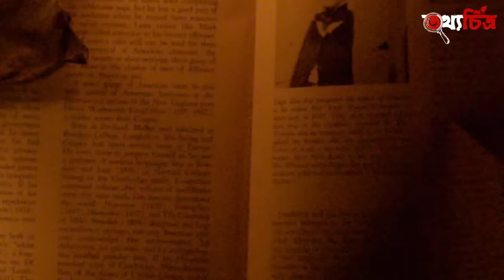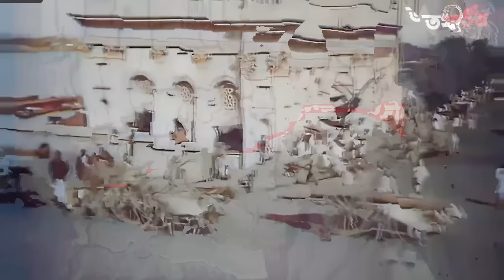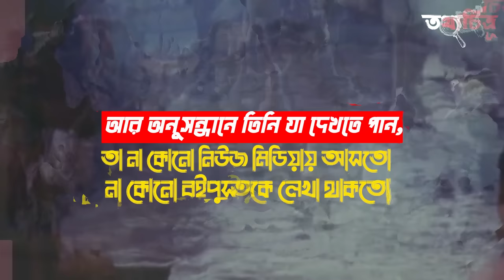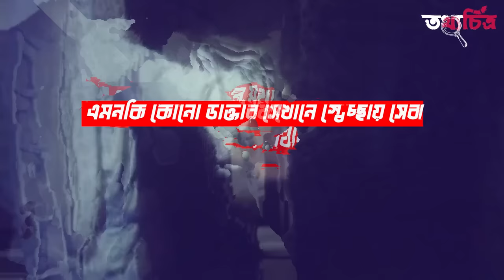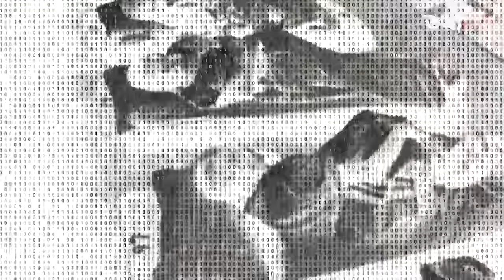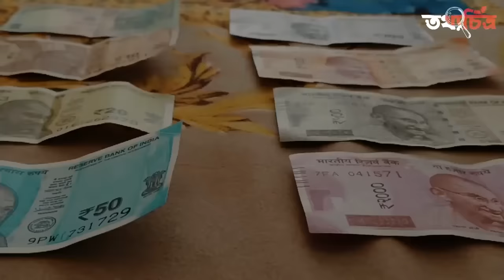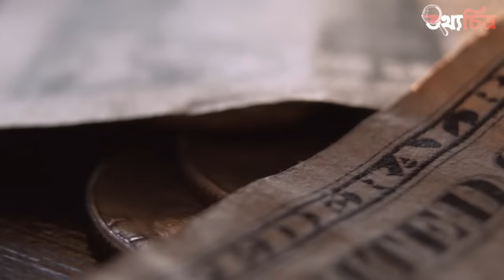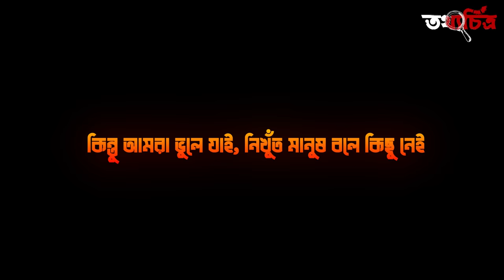মানবসেবার আড়ালে জঘন্যতম ব্যাবসা, মাদার তেরেসা সম্পর্কে ঠিক কতটুকু জানেন আপনি?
ডকুমেন্টারি ।। এপিসোড ৪০

মাদার তেরেসা নামটি শুনলেই চোখে ভেসে ওঠে নীল পার সাদা শাড়ী পরিহিত এক খ্রিষ্টান সন্ন্যাসী বৃদ্ধার কথা। ভারতীয় উপমহাদেশে বাস করেন, কিন্তু মাদার তেরেসার সম্পর্কে জানেন না। এমন লোক খুজে পাওয়া দায়। তাই নয় কি? কিন্তু জানেন তো কতটুকু জানে তাঁর সম্পর্কে?

ছোটবেলা থেকে বিভিন্ন পাঠ্যপুস্তক বা ম্যাগাজিনে তার সম্পর্কে আমাদের এমনটাই দেখানো হয়েছে যে তিনি ইউরোপের বাসীন্দা হওয়া সত্ত্বেও ভারতের কলকাতাই এসে এই উপমহাদেরশের পীড়িত মানুষ দেখে তাঁর মহানুভবতার থেকে সারাটা জীবন এই উপমহাদেশের মানুষের সেবাই কাটিয়ে দিয়েছেন। কিন্তু তা কতটা সত্য? তা দেখবো তথ্যচিত্রের আজকের পর্বে।

Thumbnail Text: ডার্ক সাইড অফ মাদার তেরেসা